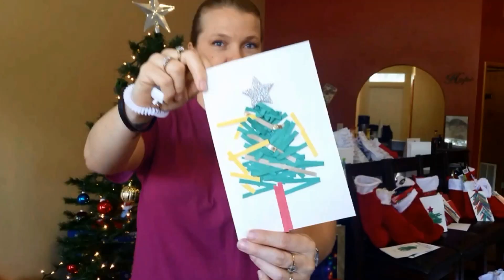600 STOCKINGS!!!!!!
We're sending our local troops overseas a taste of home for the holidays! Get a behind the scenes peek of stuffing stockings at Hope FM.

(P.S. Today is the deadline for the Stockings for Soldiers Project! Please remember to turn yours in. :)